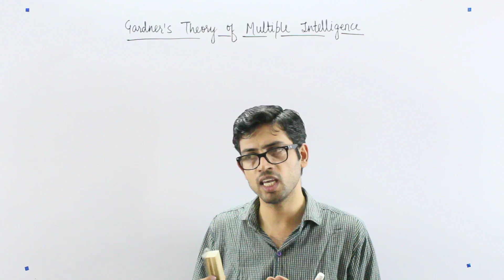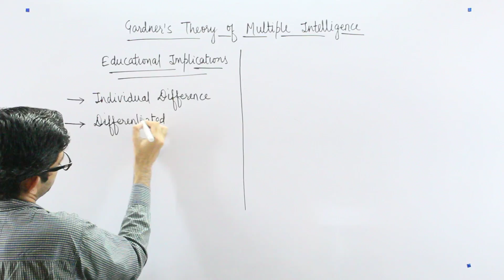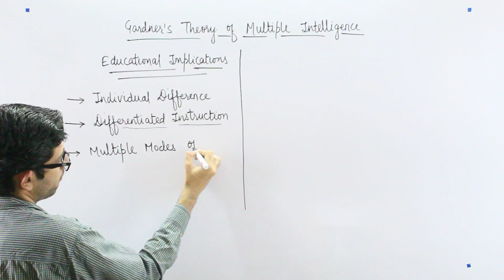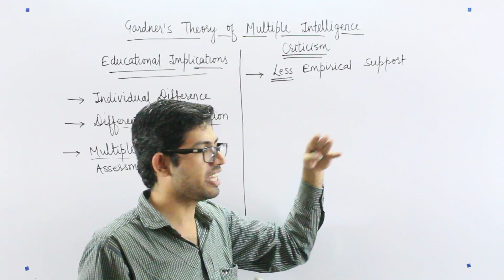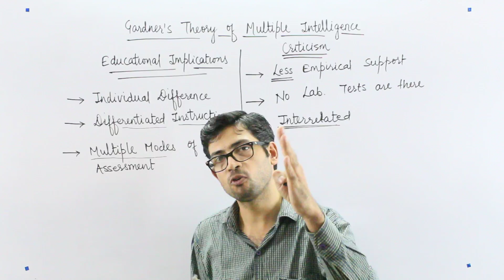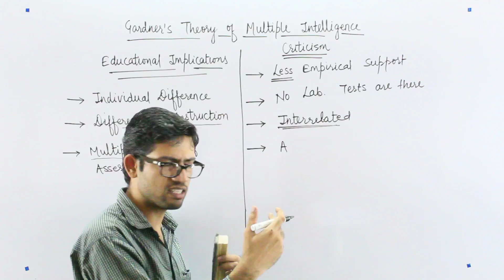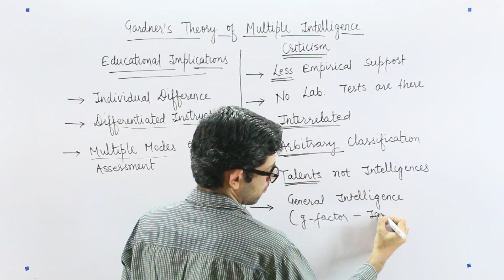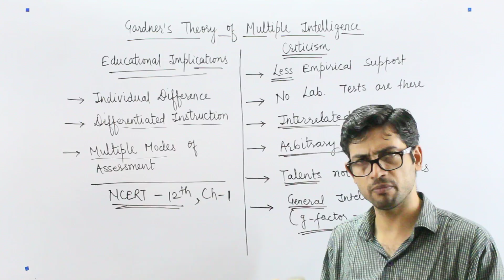Gardner’s Theory of Multiple Intelligence, its Educational Application and Criticisms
In this video we will discuss about Gardner’s Theory of Multiple Intelligence particularly its Educational Application and Criticisms

You can also stay in touch with Prateek Shivalik Sir through his Android and iOS Apps, Telegram Channel, Instagram Handle, Facebook Page, Twitter Handle and WhatsApp No. .

About Prateek Shivalik

Prateek Shivalik is the most famous Teacher Trainer from Delhi. He is working in the field of Teacher Training since 2012. Students even come from South India to study from him. He has trained lakhs of teachers so far. He is so successful in Kendriya Vidyalaya Teaching Exam and Interview Preparation that you will find at least one teacher in every Kendriya Vidyalaya of India who was once a student of him. Test Series created by him are known for their quality and rated best in India by the students. His students have scored perfect 60/60 marks (100% score) in KVS Interview. His students have also got 1st and 2nd rank in DSSSB Exam. He himself has scored All India Rank 4 in KVS, All India Rank 3 in DSSSB, and is 7 Times CTET Topper. He has worked as a teacher in Kendriya Vidyalaya, Govt. and Aided Govt. school in Delhi.

It is an educational channel, where you will professional guidance to prepare for teaching exams such as KVS, NVS, AEES, DSSSB, CTET, HTET, UPTET, REET, PSTET, UTET, MPTET, JTET, BTET, OTET, KTET, TNTET, SuperTET, State TET, M.Ed. Entrance, Special Education, Nursery Teacher exams etc. Here Prateek Shivalik Sir cover multiple subjects such as Educational Psychology, Child Development and Pedagogy, Environmental Studies (EVS) Pedagogy, Social Sciences Pedagogy, Science Pedagogy, English Pedagogy, Hindi Pedagogy, Maths Pedagogy, and other subjects for all above mentioned teaching exams.